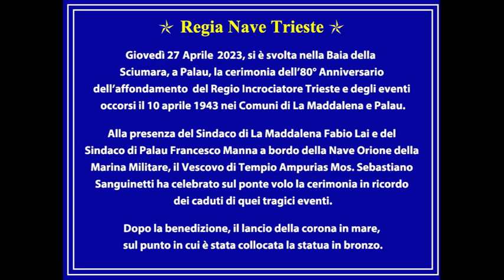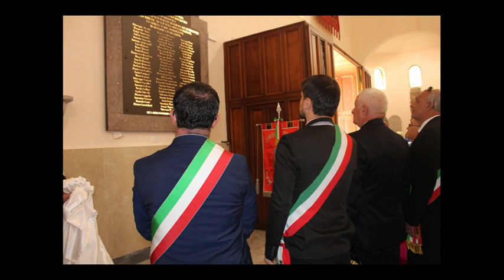La Maddalena e Palau ricordano il Regio Incrociatore Trieste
27 Aprile 2023
La Maddalena (SS)